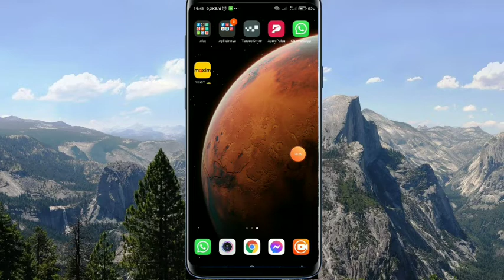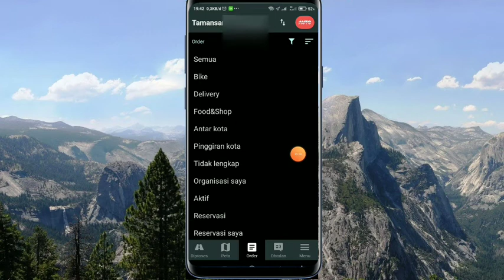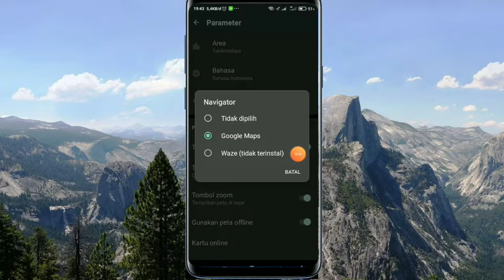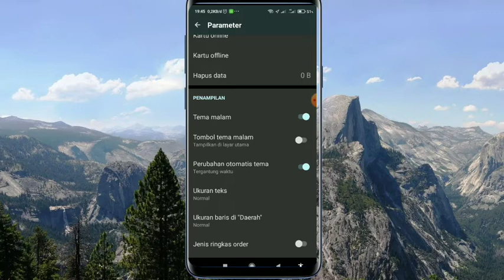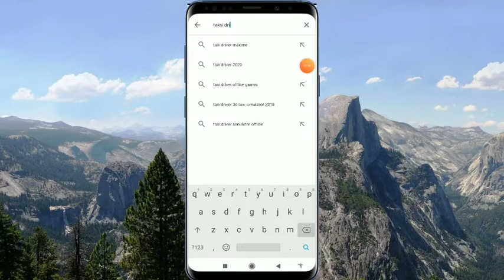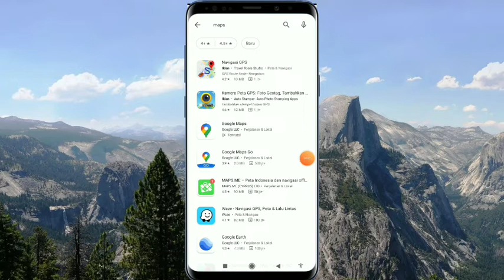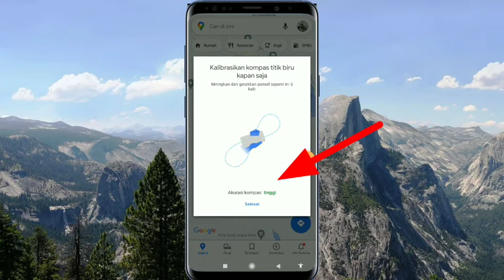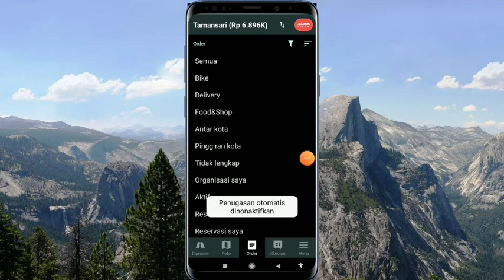cara seting akun maxim prioritas biar gacor,terbaru 2021